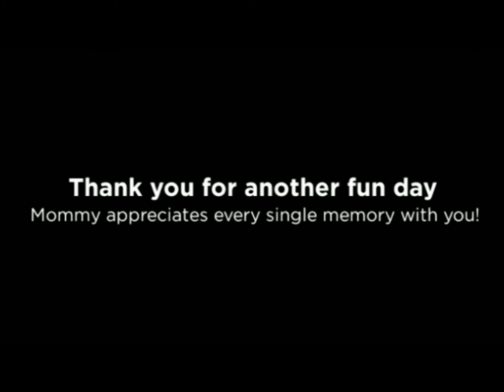Happy Labor Day at Soak City (Sep 2016)